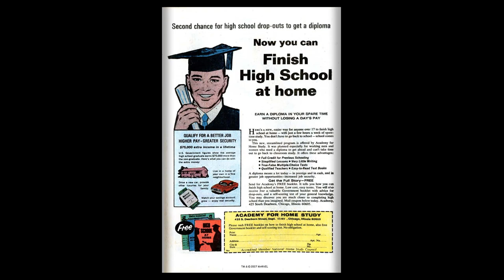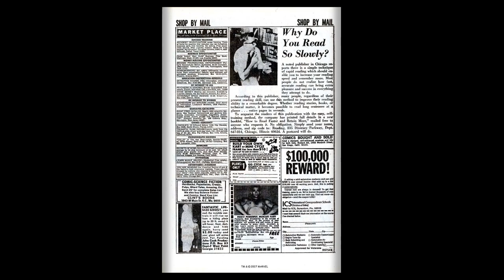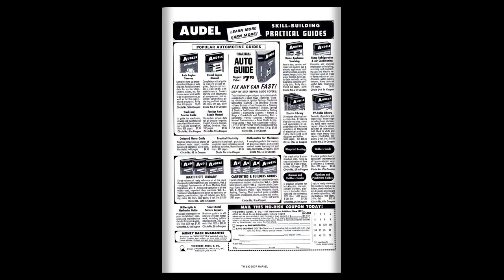197005 Captain America v1 125